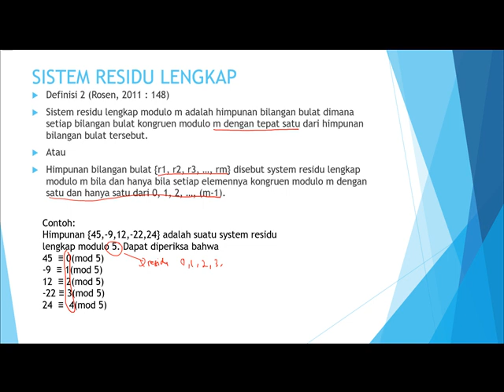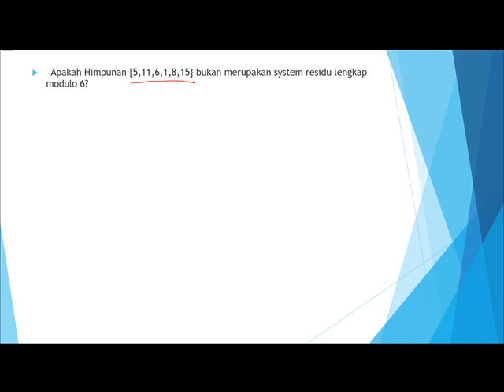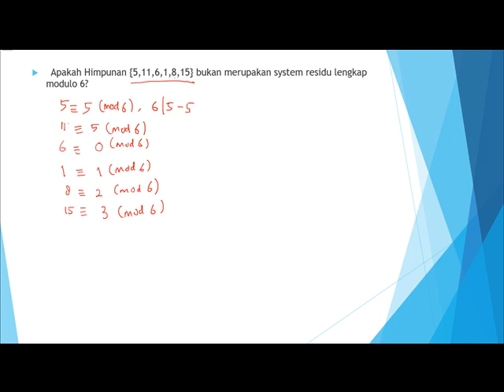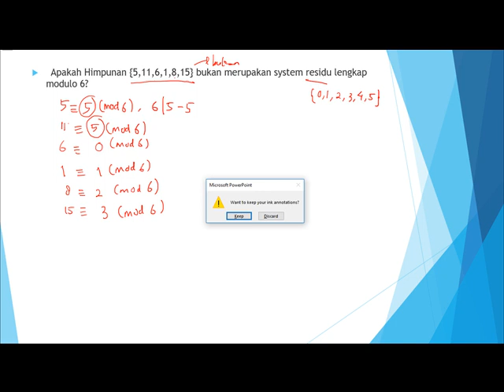kekongruenan part 3 (Sistem residu lengkap)